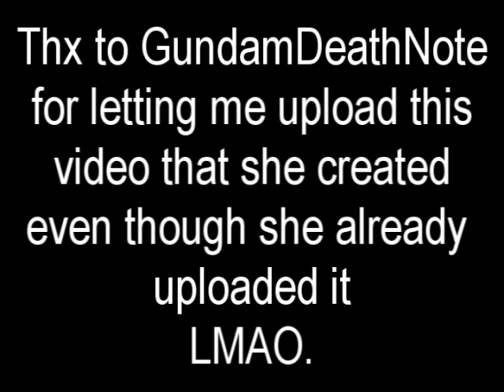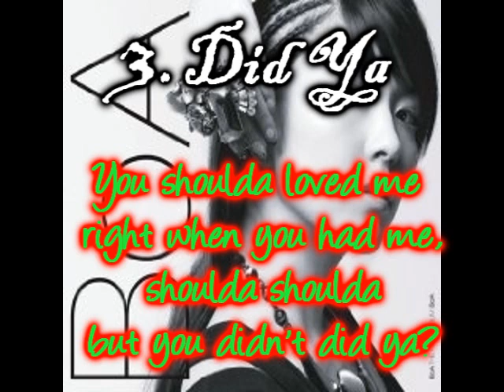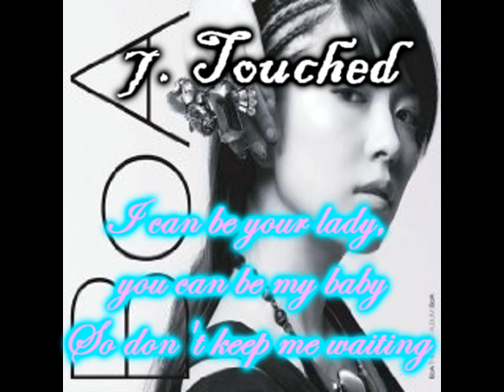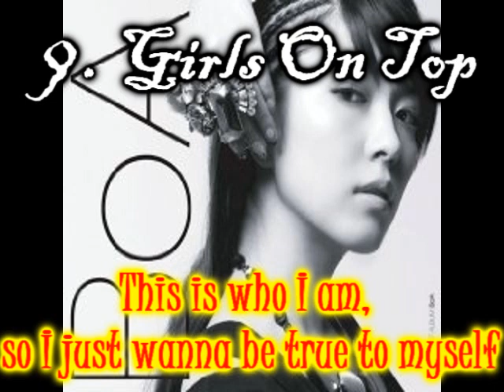Preview all of BoA's US DEBUT songs WITH Lyrics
CREDITS:
- for the lyrics and songs
GundamDeathNote - for creating the video